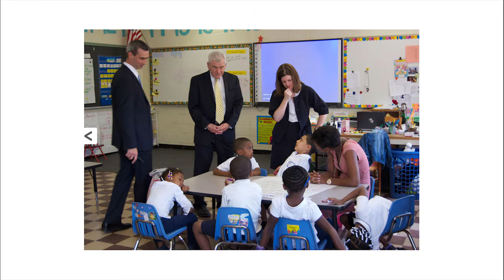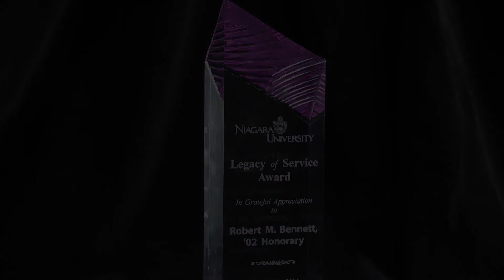Robert M. Bennett | Legacy of Service Award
During the 2014 President's Dinner, Robert M. Bennett became the inaugural recipient of Niagara University’s Legacy of Service Award, recognizing his exemplary commitment to the community.